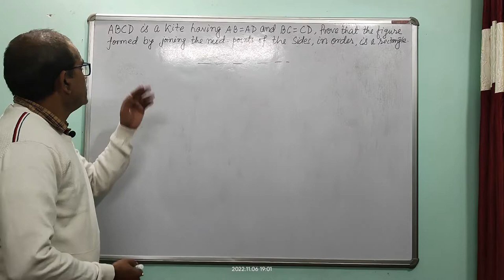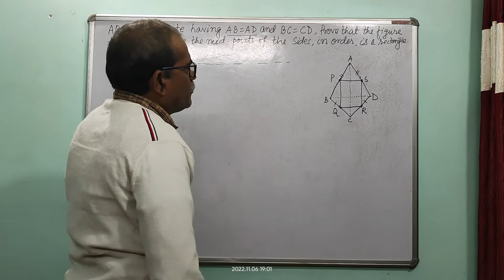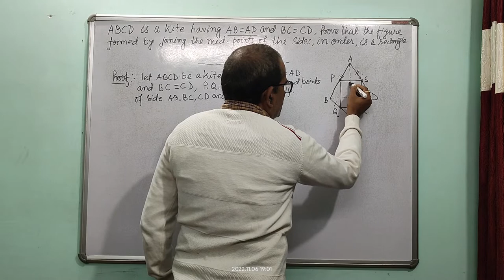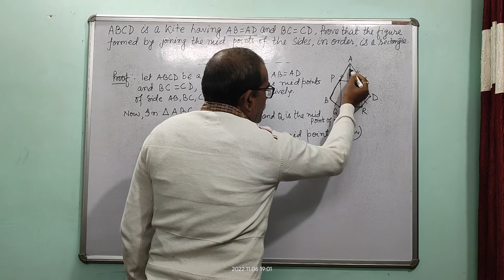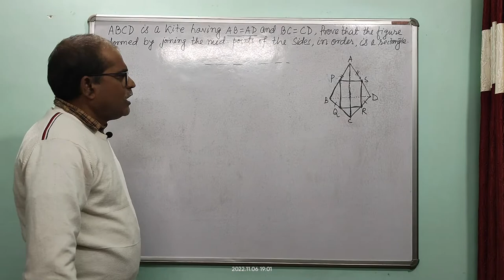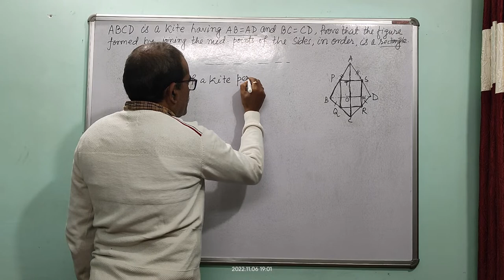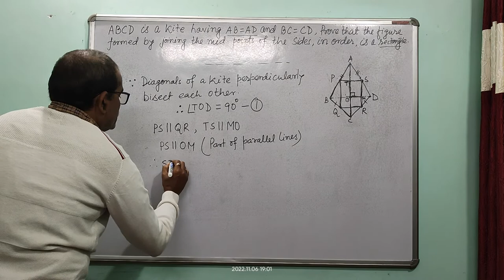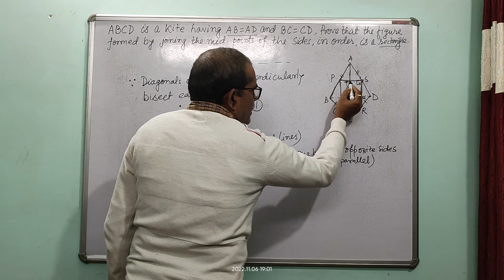ABCD is a kite having AB=AD and BC=CD,find that the figure formed by joining the midpoints..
HELLO,